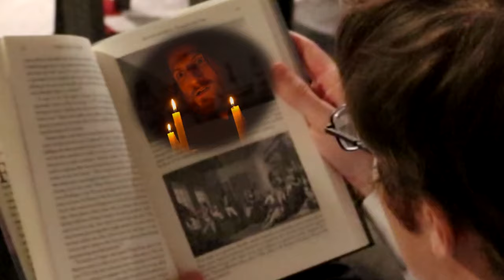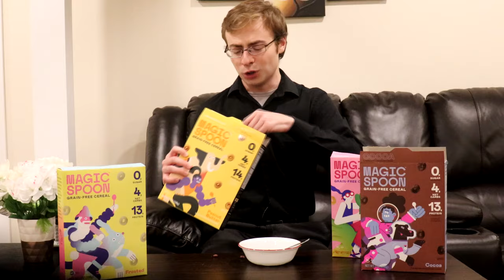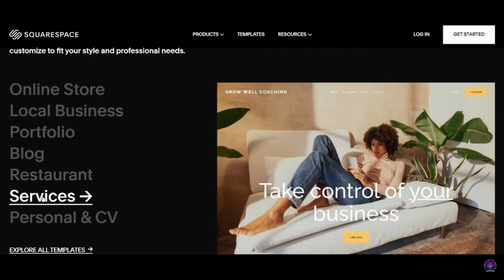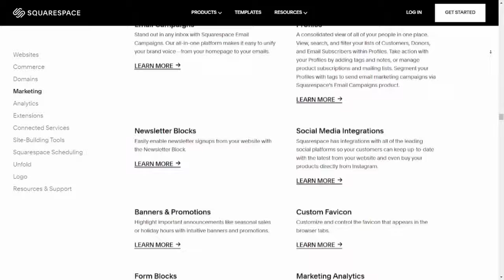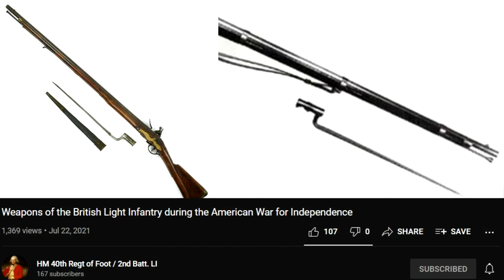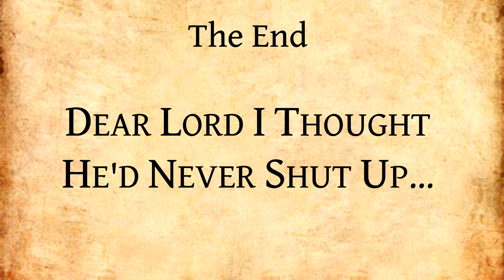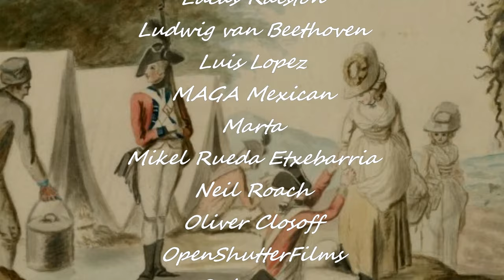This is the Stupidest "Ambush" Attempt Ever Made | "The Patriot" Review, Part 3 (strong language)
If you’re watching this after Cyber Monday (11/29/21) but would still like to check out Magic Spoon, not to worry! You can get $5 off your order by clicking this

At long last a glorious return to our Full Farb Review of "The Patriot!"  And this time, I have a forty-five minute video about a scene that only lasts about five minutes or so.  Believe it or not, I actually cut out a lot from this one- I easily could have gone over an hour if I went *very* nitpicky here, but some of those things are going to be covered in future content, so I wanted to save it!

Timestamps:
Sketch:  00:00 - 03:30
Intro:  03:31 - 04:57
Sponsored Message:  04:58 - 08:42
The Background:  08:43 - 13:18
The "Villains":  13:19 - 16:46
Sponsored Message:  16:47 - 18:45
They Don't Even Aim!  18:46 - 28:24
Horrible Choreography:  28:25 - 37:58
What are "Tactics"? 37:59 - 43:53
Conclusion:  43:54 - 46:57